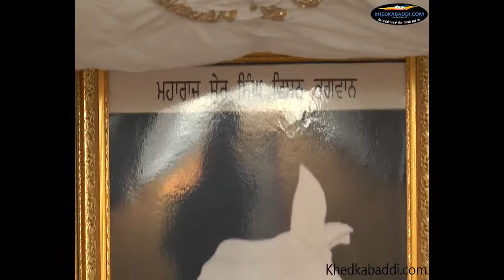Bhandal Bet(Kapurthala) Kabaddi Tournament 2015 Part 1 By Khedkabaddi.com